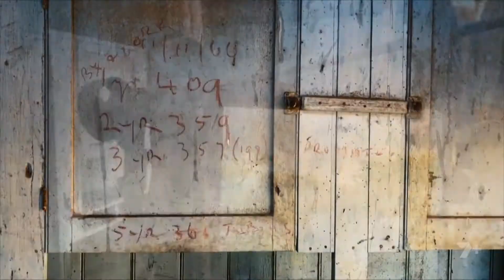VSSS 2020 Earth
Originally Sleeping At Last